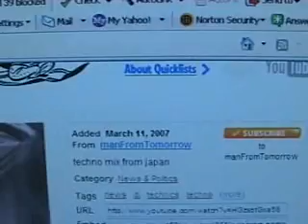Go see this Techno mix, from manFromTomorrow ,I give 5*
Now this is good!!